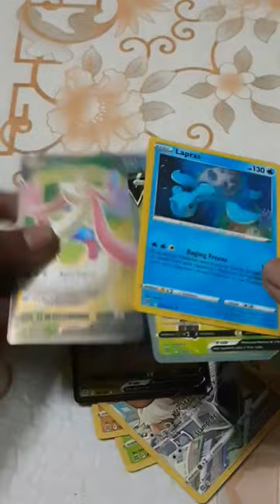20.rs Pokemon cards Unboxing